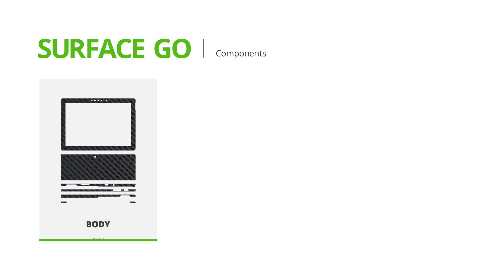How to apply a Microsoft Surface Go skin | XtremeSkins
Thank you for purchasing one of our Surface Go skins, we've created this video to help with applying your new Surface Go skin.

If you've landed here and haven't yet purchased one of our XtremeSkins and you'd like to see how your Microsoft Surface Go could look with an XtremeSkin, then look no further!